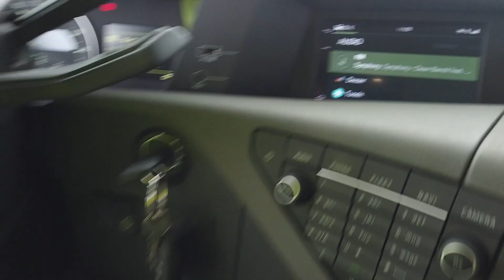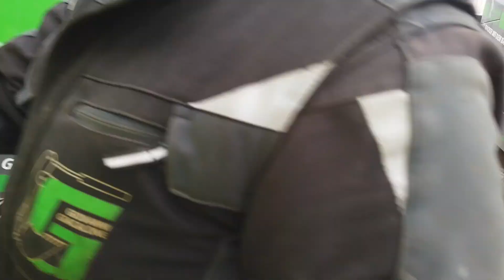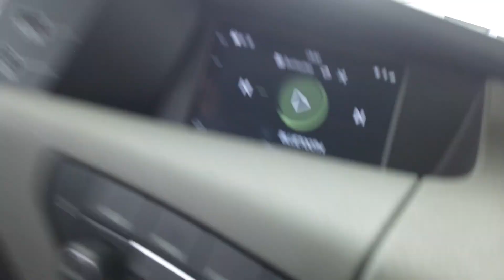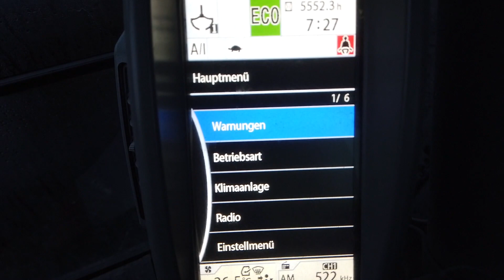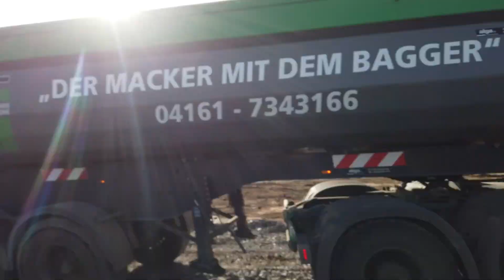Beschädigung meiner Maschine beim Diebstahlversuch | Der Macker mit dem Bagger